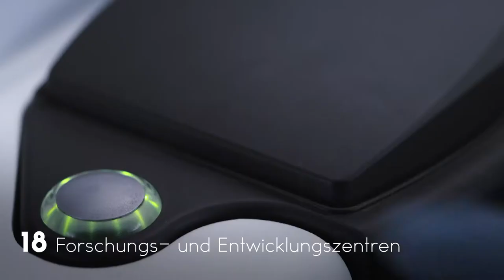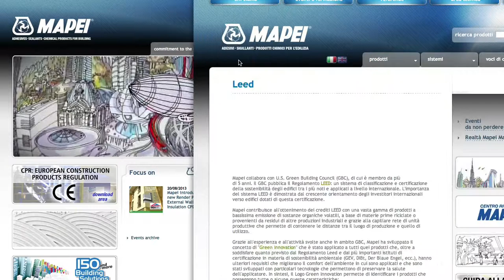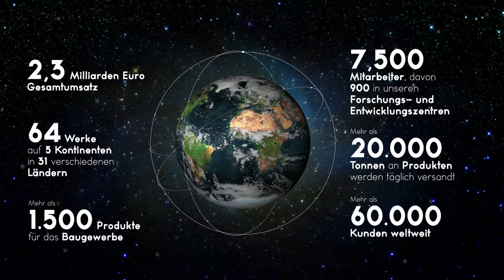MAPEI Image-Video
Vorstellung von MAPEI, unseren Produkte und Referenzen.